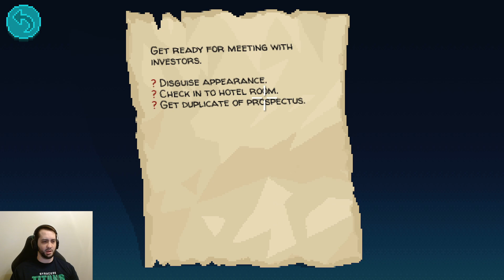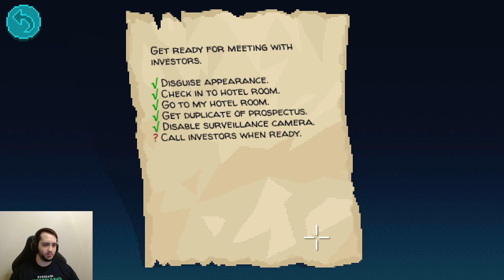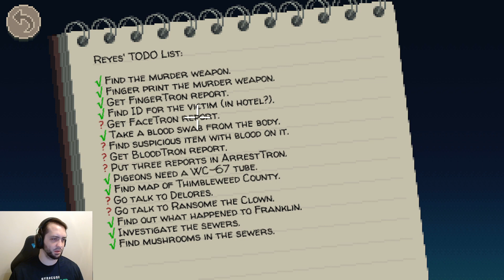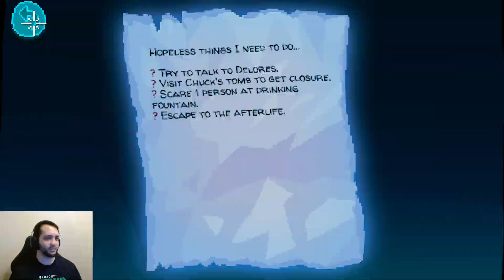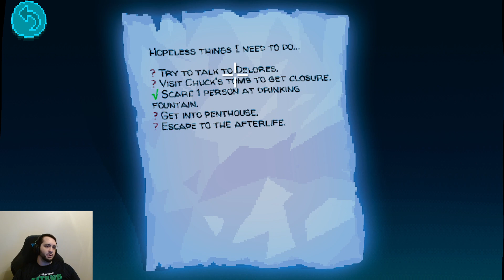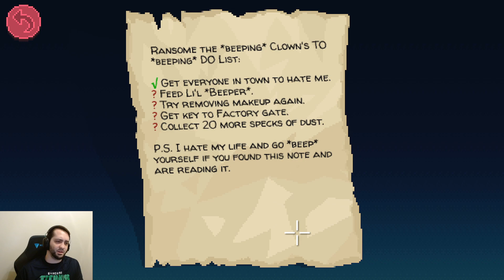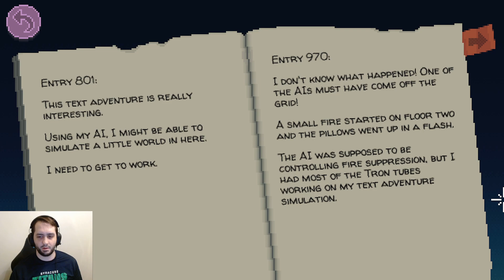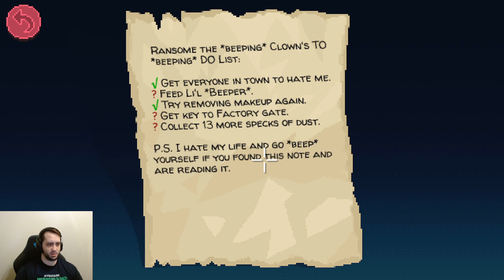Thimbleweed Park (2), Kindergarten (1), Feb. 21, 2023